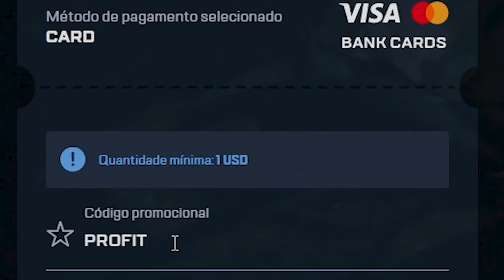ALL IN para uma FIRE SERPENT de R$12.000,00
Ganhei uma FIRE SERPENT no CSGO que vale 12 MIL REAIS